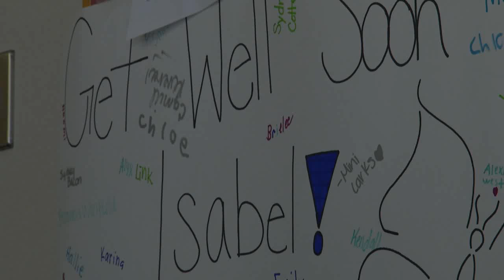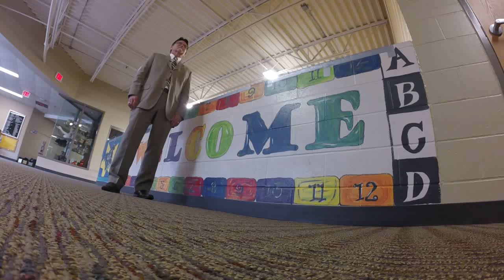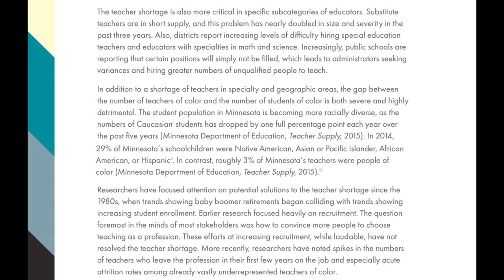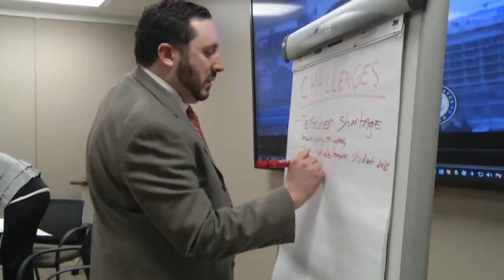Megan Reistad Murrow Entry 2017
Three stories from ABC 6 News Reporter Megan Reistad. 1. A story about a little girl fighting a rare condition. 2. Teacher Shortage: Who's Teaching Our Kids. 3. Birthday Card Exchange.